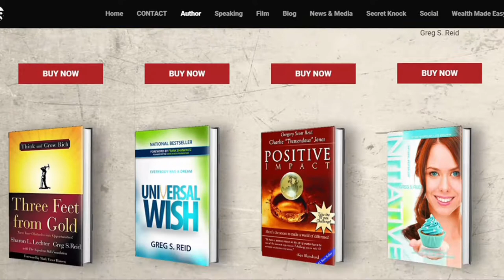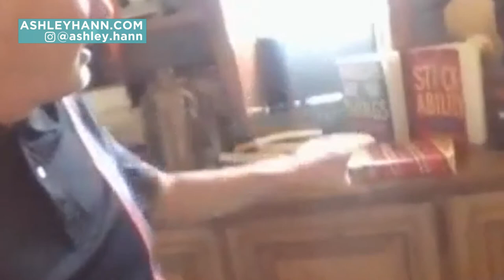Greg Reid: Wealth Made Easy (Ep.8) - The Ashley Hann Show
Greg Reid is a LEGEND and is one of the most accomplished men I’ve ever met. Greg has written, co-authored, and been featured in over 87 books, 28 of which are best sellers. He has been featured in 5 motion pictures and even has a walk-of-fame star in the Las Vegas "Walk of Fame". He has an honorary PhD alongside Antonio Lamborghini and he runs 8 corporations… the list goes on and on.

Grab yourself a pen and paper, take tons of notes because his time alone is worth an insane amount of $$ and there are lots of golden nuggets in here.

In this episode, we go over:
The difference between seeking counsel and listening to other people's opinion
Following the blueprint of successful people and making it into your own
How to change your mindset into positivity
Unlearning what you're told and finding your truth
The secret of everything: clues, patterns, choices
Adapting your philosophy and embracing changes
The power of taking responsibility
Embracing what you lack
Why are these guys multi-billionaires and you're not

If you find this episode valuable, be sure to leave a rating and review! 🙏

Follow him on Instagram @GregSReid